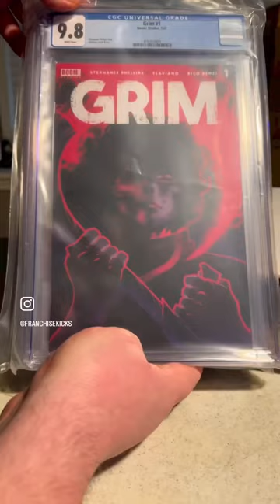What Comics Did I Purchase on WHATNOT